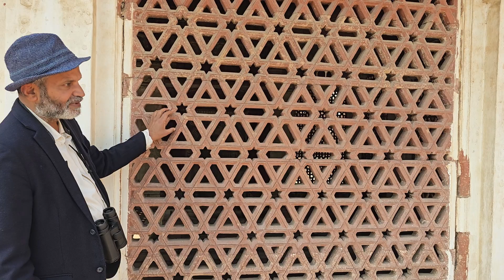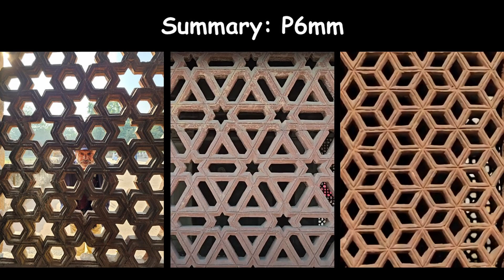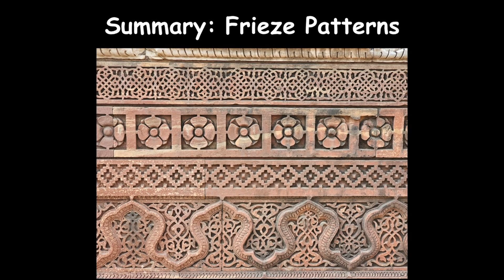SymmetryScape: Patterns in Qutub Complex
Analysing patterns in Qutub Complex.

I have been quite careless when writing plane group symbols in this video, P6mm and P4mm with capital P. Conventionally, for two-dimensional patterns they are written with small p: p6mm and p4mm. Capital P is reserved for space group symmetry in three dimensions.